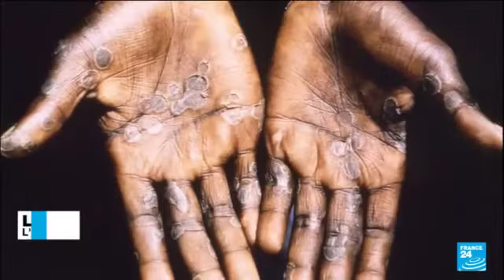Prophétie sur l'apparition d'une nouvelle Pandémie (variole du singe) culte du 19 Décembre 2021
Amos 3:7 Car le Seigneur, l'Eternel, ne fait rien Sans avoir révélé son secret à ses serviteurs les prophètes